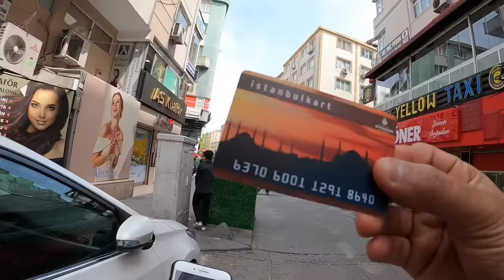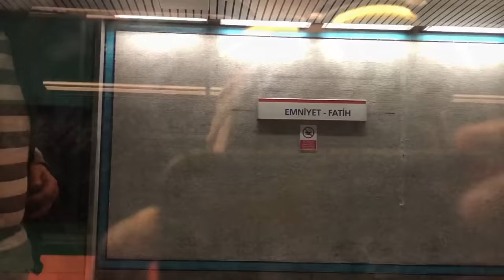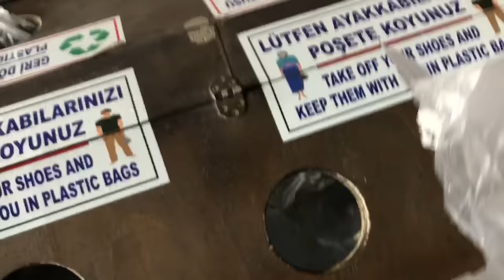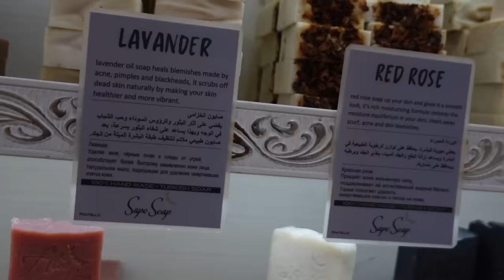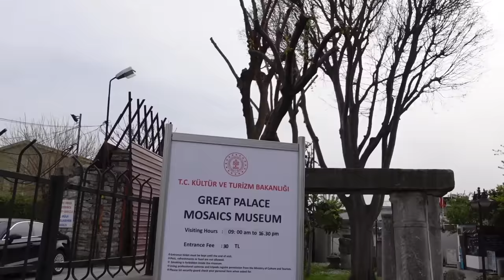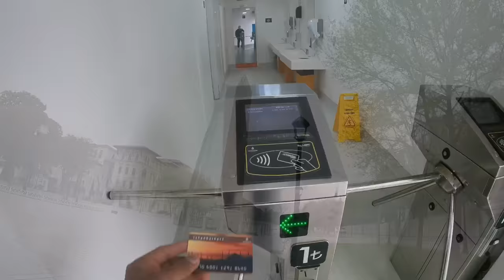Famous Place In Turkey Blue Mosgue Istanbul | Sultan Ahmed mosque istanbul turkey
12.Turkey Vlog